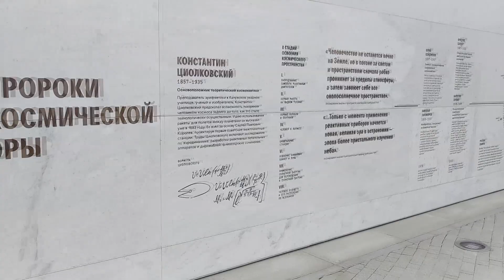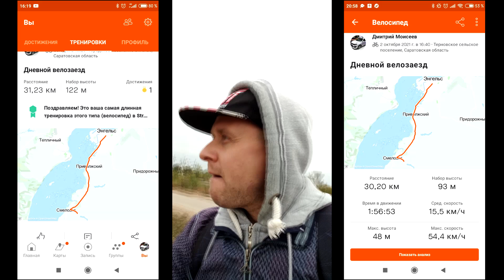62 км на велосипеде к месту приземления Гагарина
Велопробег из города Энгельс к месту приземления Юрия Гагарина - общий пробег более 60 километров.